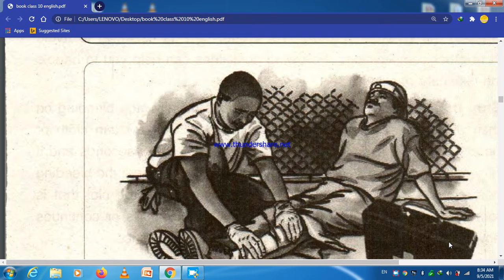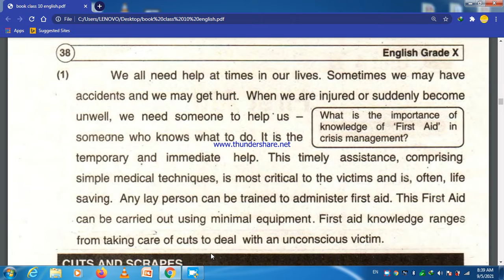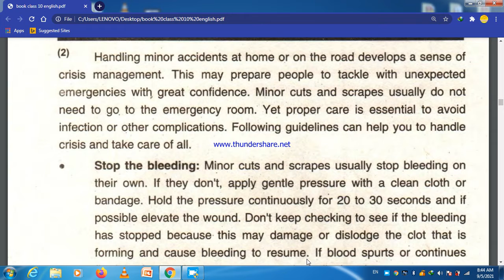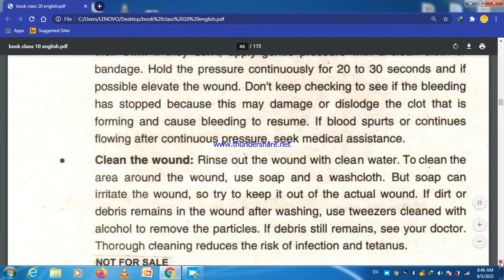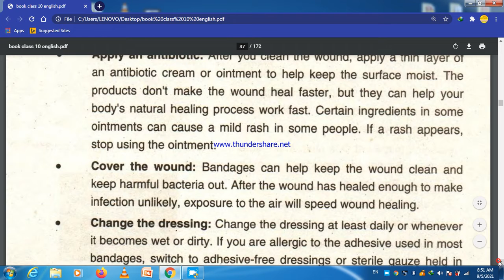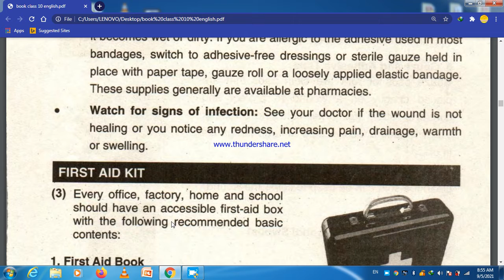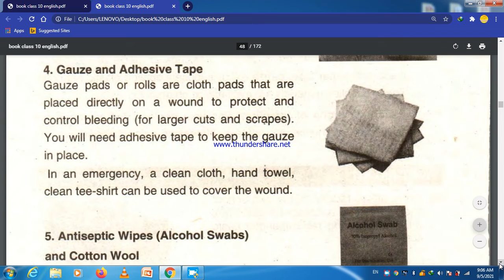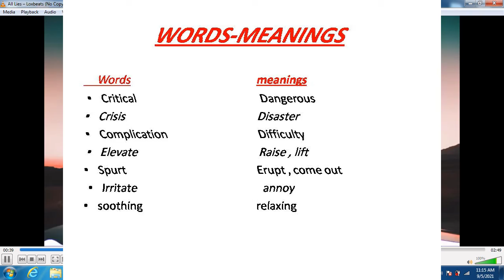First aid chapter -4class 10TH , English translation ,Education Hub lec by Manzoor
in this video we are given information about First aid that  is the first and immediate assistance given to any person suffering from either a minor or serious illness or injury,[ with care provided to preserve life, prevent the condition from worsening, or to promote recovery. It includes initial intervention in a serious condition prior to professional medical help being available, such as performing cardiopulmonary resuscitation (CPR) while waiting for an ambulance, as well as the complete treatment of minor conditions, such as applying a plaster to a cut. First aid is generally performed by someone with basic medical training.

There are many situations that may require first aid, and many countries have legislation, regulation, or guidance, which specifies a minimum level of first aid provision in certain circumstances. This can include specific training or equipment.
first aid book
plasters
adhesive tap
bandages
scissors
latex gloves
therm meter, Education Hub